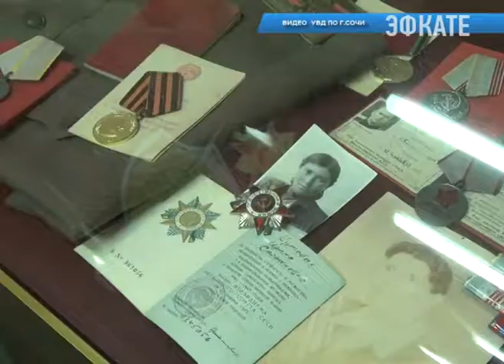Сочинские полицейские провели для школьников урок мужества. Новости Эфкате Сочи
Более 50 учеников посетили отдел полиции по Хостинскому району. Их ждала экскурсия в музей истории органов внутренних дел, выставка вооружения и спортивные состязания.

Кроме действующих сотрудников полиции, на уроке мужества присутствовали члены Общественного совета при УВД и ветераны службы. Выступая перед школьниками, они рассказали об истории сочинской милиции, примерах мужества и героизма.

Наибольший интерес у школьников вызвала лекция об истории создания и технических характеристиках российского оружия. Подросткам разрешили подержать в руках образцы табельного, автоматического, специального вооружения и примерить экипировку сотрудников спецподразделений. В заключение показали бронетехнику, и позволили посидеть в кабине спецавтомобиля «Тигр».

Сочи. Новости.
Телеканал Эфкате.